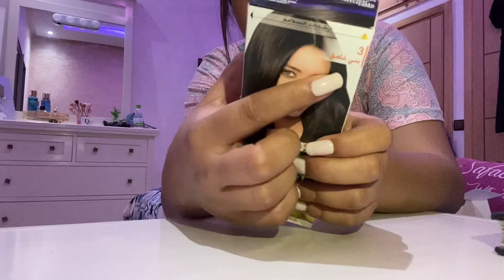شنو شريت و شنو وصلني🎁لقيت هميزات خطيرة البنات👌🏻ردو بالكم و عرفو تقداو😳هادشي لي وصلني عجبني بزاف!